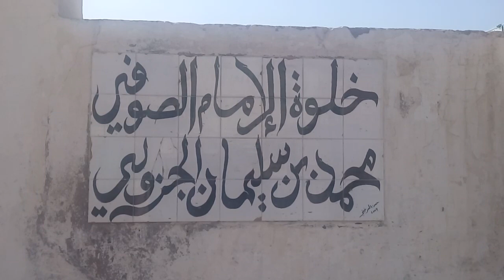كورنيش أسفي يتحول بهدم مقهى السفينة destruction café Safina corniche Safi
هدم مقهى السفينة من كورنيش اموني اسفي